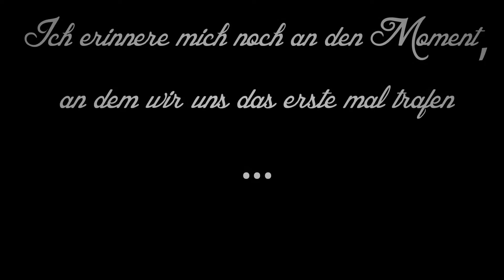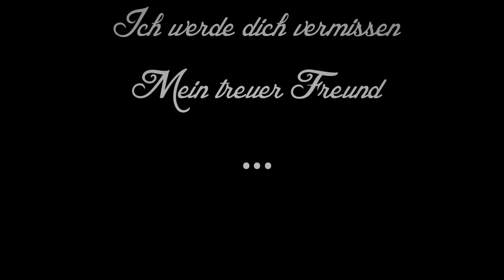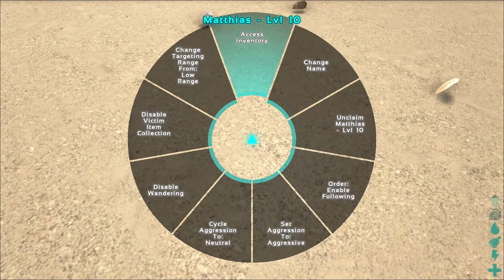Let's Play ARK | 13 | Unendliche Trauer..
Noch mehr Let's Plays gibts auf meinem Channel!

Genre • Action Adventure Survival
Developer & Publisher • Studio Wildcard